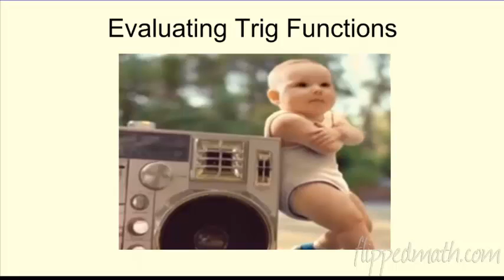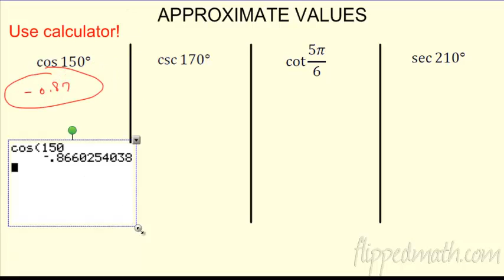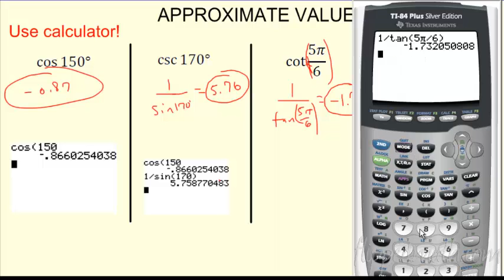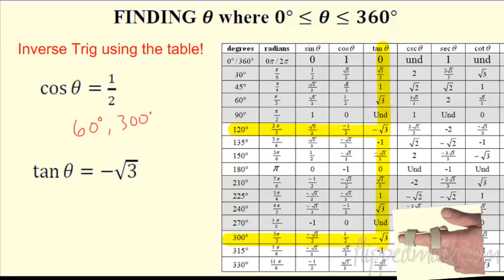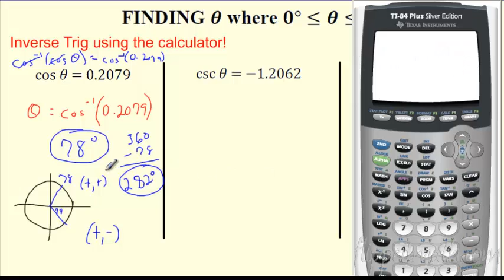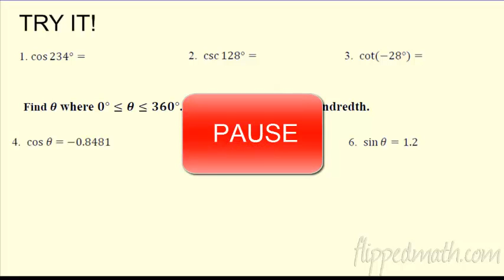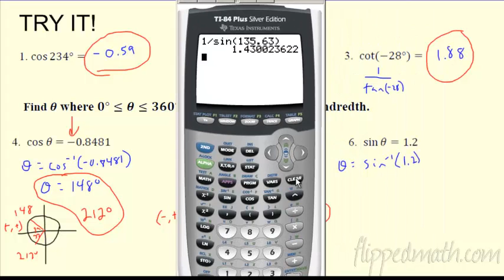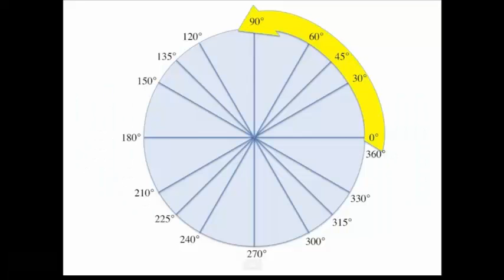Pre Calc - 9.3 Evaluating Trig Functions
For notes, practice problems, and more lessons visit the Pre Calc course